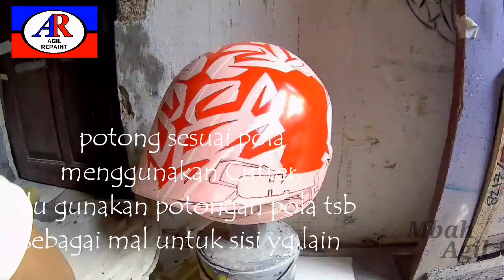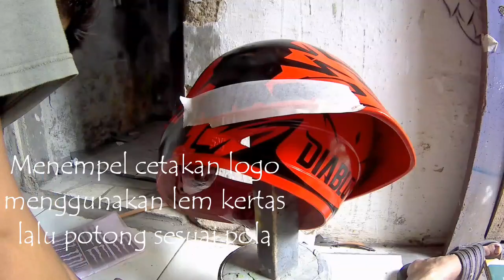Proses Repaint Helm Motif Shark Diablo Lorenzo | Basic KYT RC7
Proses repaint helm kyt rc7 yang disulap menjadi replika helm shark diablo lorenzo,.
Dengan sedikit modifikasi di bagian spoiler belakang agar mirip,.
Bagi yang minat mau modif helmnya hubungi kang repaint, wa 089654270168 terimakasih...